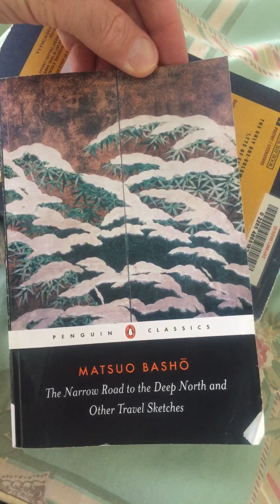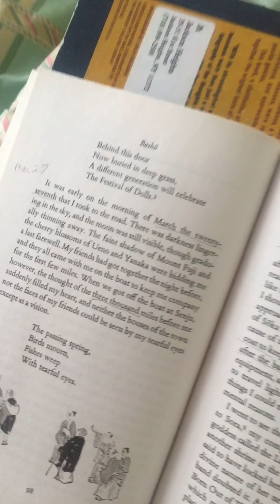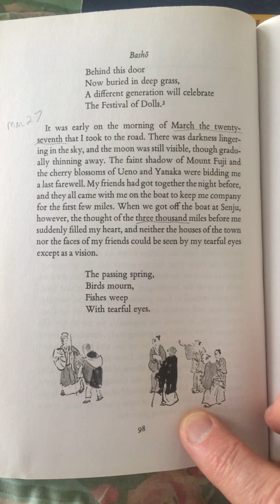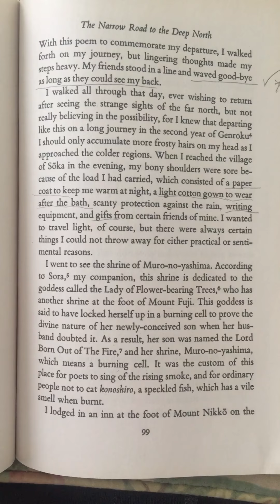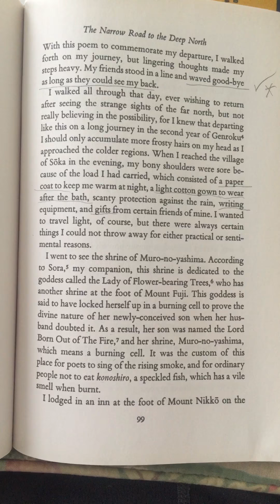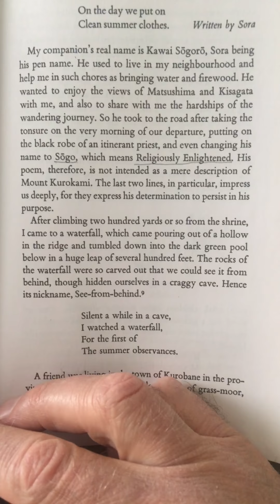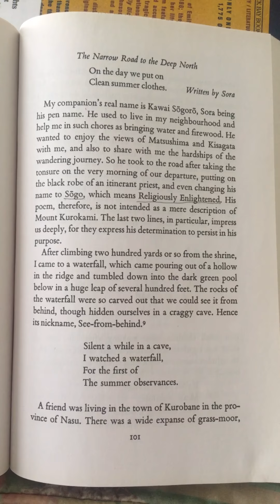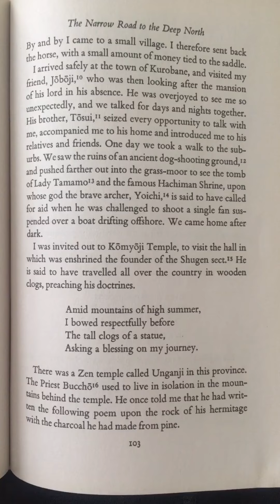March 27, 2018